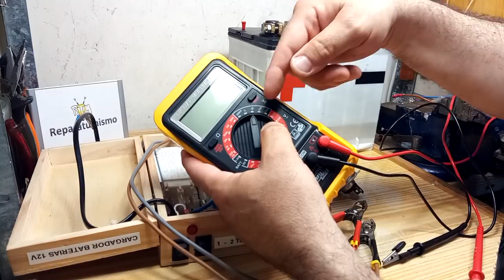¿COMO SE QUE MI CARGADOR DE BATERIAS ESTA SACANDO VOLTAJE E INTENSIDAD?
Vídeo repuesta a un par de consultas que me habéis realizado en vídeos anteriores.
- Si no tengo polímetro o voltímetro ¿como puedo saber que mi cargador de baterías esta sacando voltaje e intensidad de recarga?
- ¿Es imprescindible colocar el puente de diodos? ¿Que pasa si no lo coloco?
Dedico el vídeo a responder estas dos cuestiones, espero que os guste.